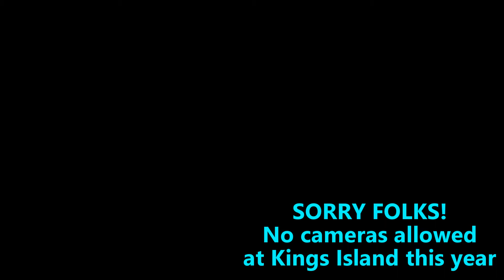SORRY FOLKS! No cameras allowed in Kings Island anymore!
Park security officially told us there are NO CAMERAS allowed in Kings Island starting 2018.